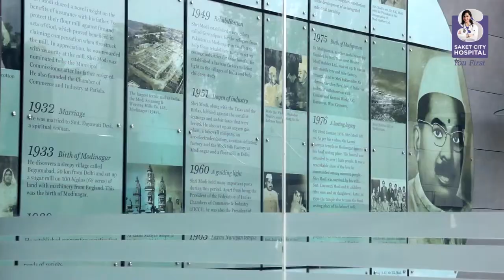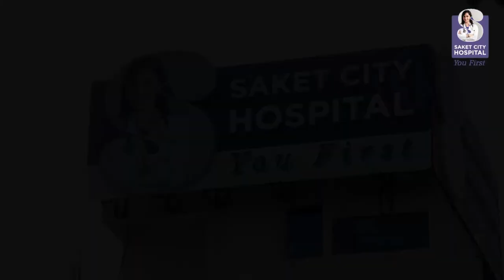AKS Media Network